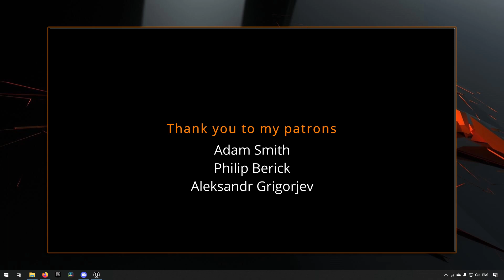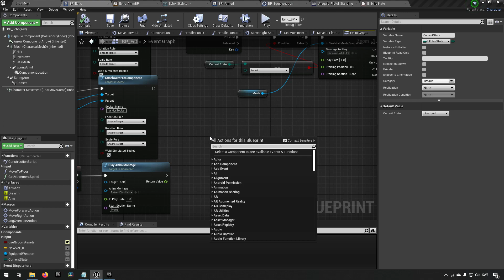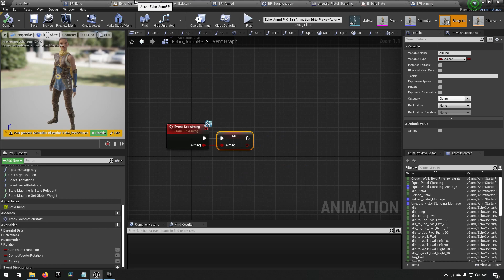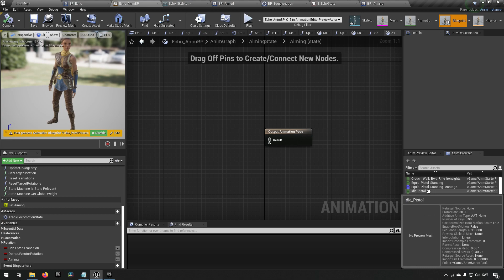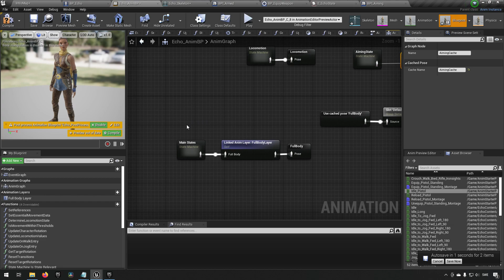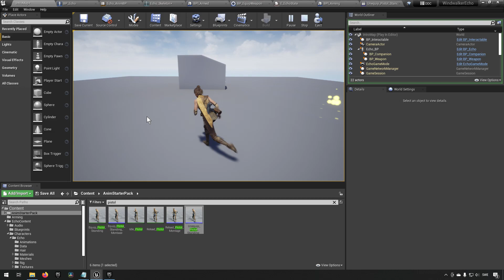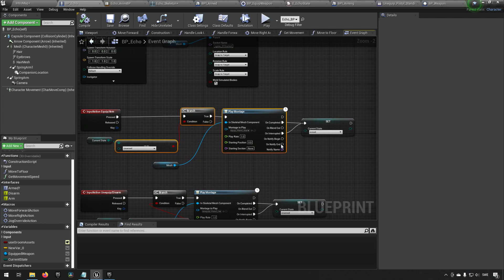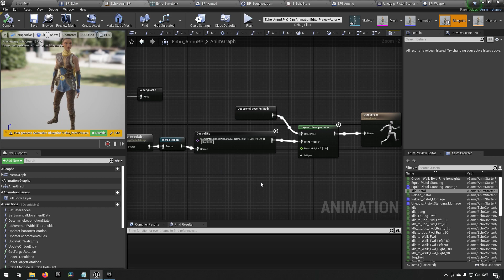Tutorial request: Adding Uncharted / Tomb raider combat state and animations for Echo 3/3- UE4 + UE5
In this episode we continue creating the ability to equip a weapon, reload and aim with a new combat state in the Wind walker Echo project. This will bring the project closer to feeling like an Uncharted / Tomb raider type of game in Unreal engine 4 and Unreal engine 5.